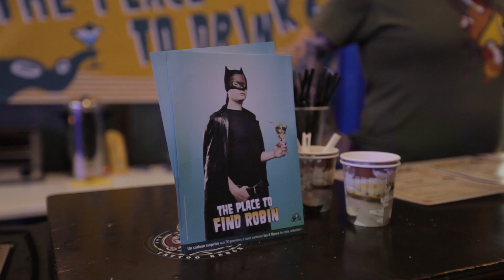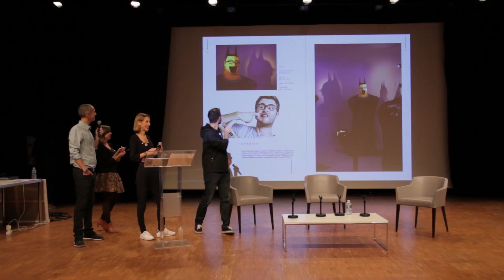Comic Comic Con Paris 2015 avec le Chef Otaku ! (Frank Miller, Omar Sy, Cyprien et Squeezie)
Comic Con 2015 avec le Chef Otaku ! Découvrez le Comic Con 2015 à Paris avec le Chef Otaku ! Au programme : du cosplay (Aquaman, Harley Quinn, Joker, Batman, Superman...), des fans, des dessinateurs, une conférence de Frank Miller, et une vente aux enchères (pour Cé Ke Du Bonheur) présentée par Omar Sy en présence de Cyprien et Squeezie !